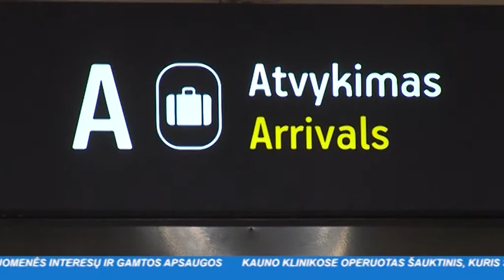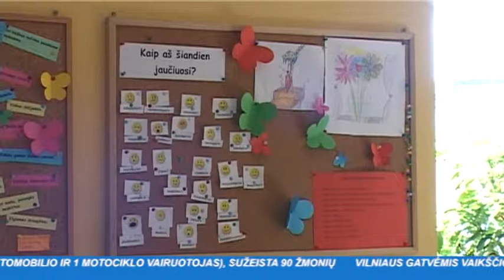INIT TV ŽINIOS 2016-02-12